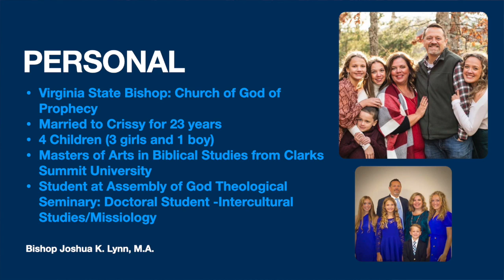CH100 Course Introduction